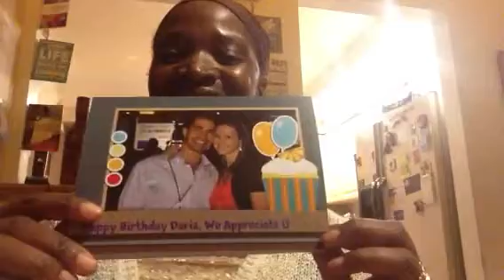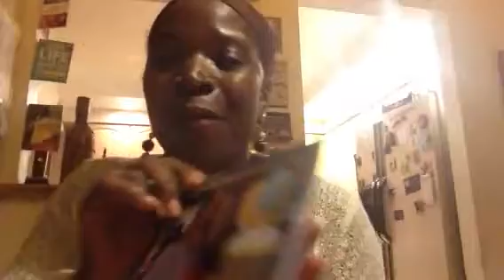Soc surprise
I came home to the most amazing gift from my business partners. I had a crummy day but my card and gift lifted my spirits